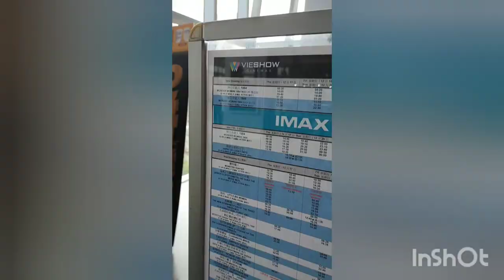Vamos al cine | Taiwán